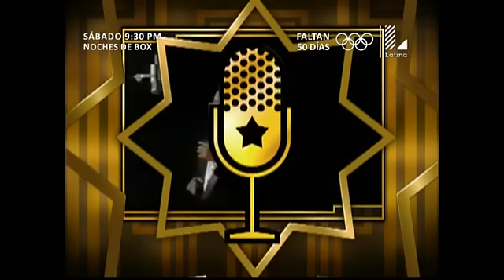Imitador de Julio Jaramillo controló sus nervios y esto ocurrió